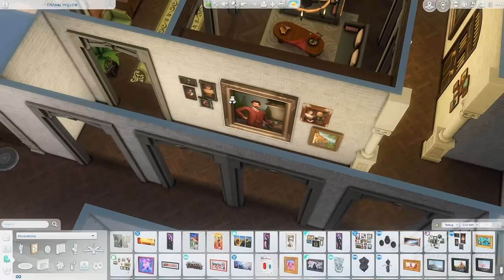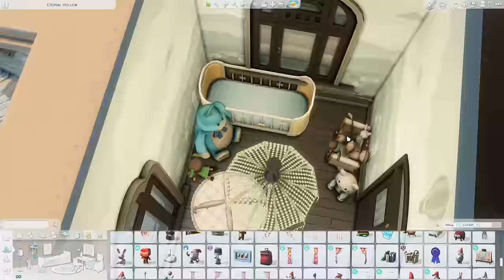Ravencrest Castle🏛️|| The Sims 4 Life & Death Speed Build || Tray Files || No CC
Open me!
୭( づ✿

After 8 long hours, and a lot of editing, I've finished this massive build. I hope you guys like and enjoy it in your game!

God bless♡⁠(⁠˃͈⁠ ⁠દ⁠ ⁠˂͈⁠ ⁠༶⁠ ⁠)

Ravencrest Castle
Lot Traits: On Ley Line